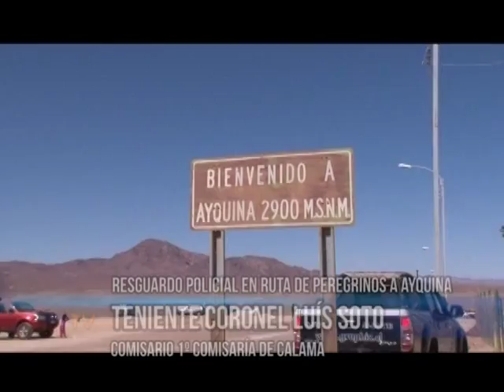04 sep 2015 Fue asignado el dispositivo de seguridad por fiesta Virgen de Ayquina CalamaTV